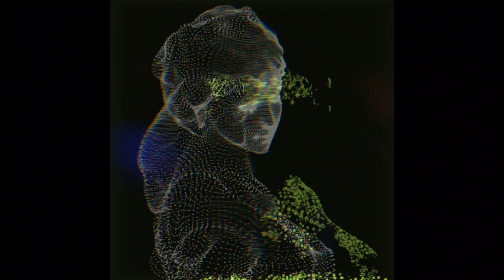osamason x che x maajins type beat - flare (prod. brisonmaray x itsjuicebox)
Prod. by brisonmaray

osamason x che x maajins type beat - flare (prod. brisonmaray)